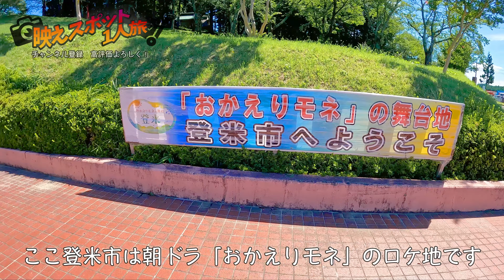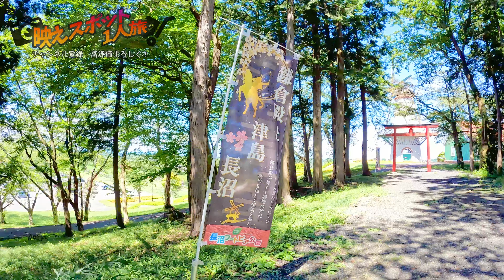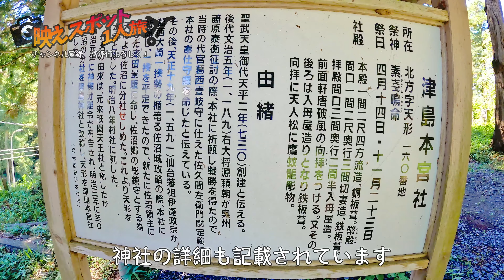【発見！映えスポット1人旅in長沼フートピア公園】圧巻のオランダ風車！ 謎の立地の神社も 宮城県絶景映えスポット 流し見 作業用 睡眠用にもどうぞ！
チャプター
0:00 1.長沼フートピア公園
1:23 2.公園名物オランダ風車
1:59 3.長沼全貌
2:48 4.不思議な立地の神社「津島本宮社」
5:21 5.エンディング

本日は宮城県長沼フートピア公園に映えスポットを探しにやってきました！

instagramでもほぼ毎日東北の絶景と魅力を発信しています！

アルコンは動画配信で地域活性化を図りながら、本業では洋服、雑貨、サイダーまで何でも扱う卸売業を営んでおります。
写真や動画、卸売業のお仕事依頼、質問などは下記メールアドレスから